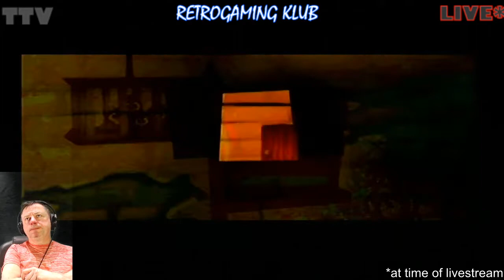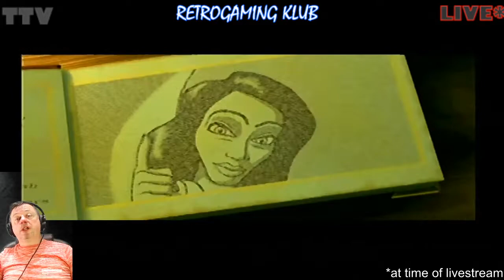Which Hugo game is least bad?? live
Hugo, Hugo and more tested Live*